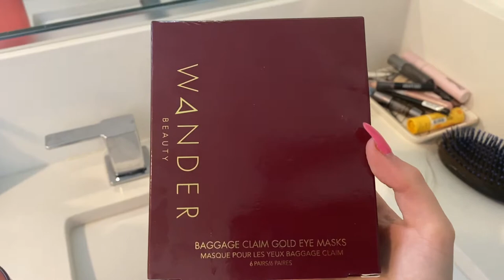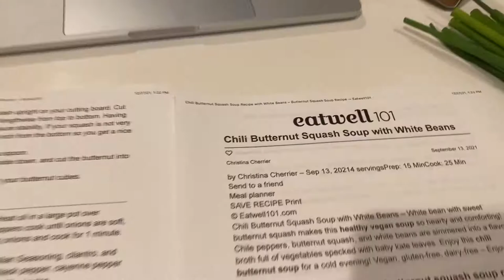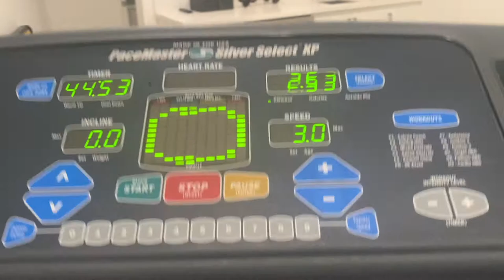VLOG ★ palm springs with friends, being productive, and doing a lot of cooking